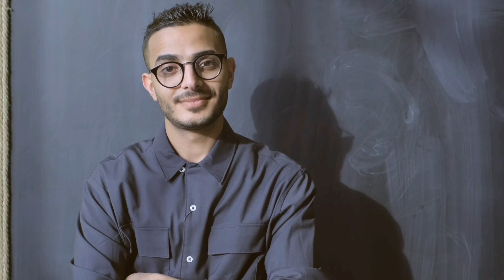How voyager shocked the space industry?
Hi guys, in this video there is information regarding voyager 1 and 2 and how they shocked the world. voyager was launched in 1977 by nasa and it made the world speechless by it's discovery.
it is a complete video on how voyager was launched and what it has discovered.

In  this video there is complete information on voyager spaceship how it was launched.
And what it has discovered . in this video we discussed about the backstory of voyager.
we have also discussed about the discoveries done by voyager till yet.
in conclusion,  it's a complete video on the shocking discovery done by voyager.

About me- I'm a hardworking teenager trying to make difference with my knowledge.